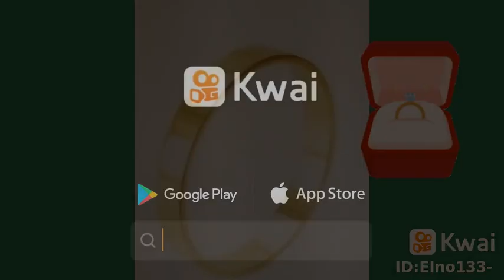VESTIDOS DE NOIVA♥️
Eliete Pereira 570:VESTIDOS DE NOIVA E ACESSÓRIO 👍❤️🌹